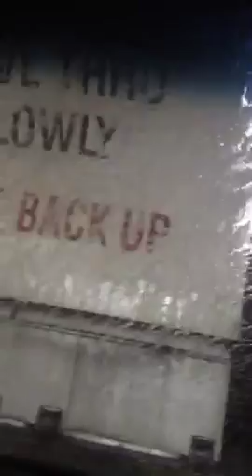Me in the Car Wash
Last Night We Were on Our Way Home from Toys R Us and We Needed a Car Wash